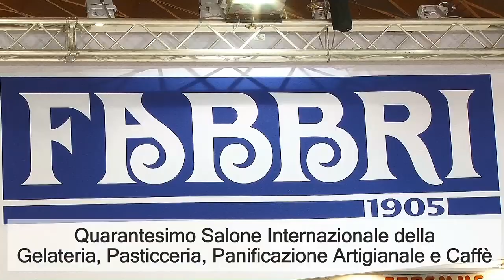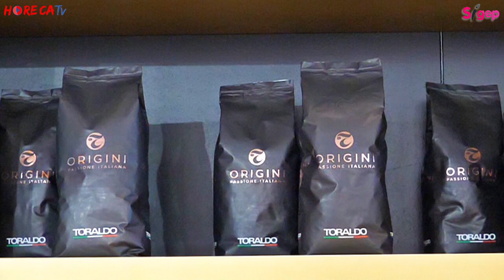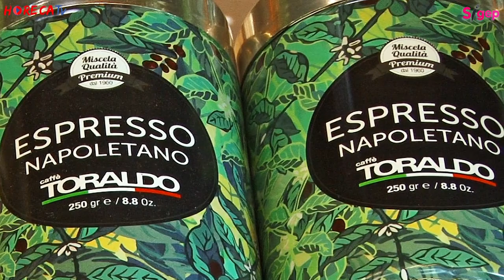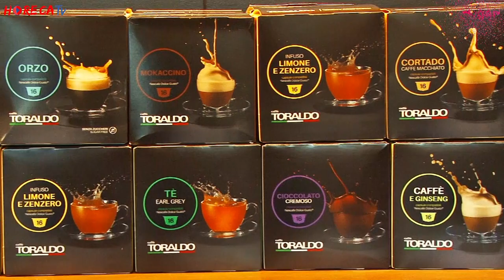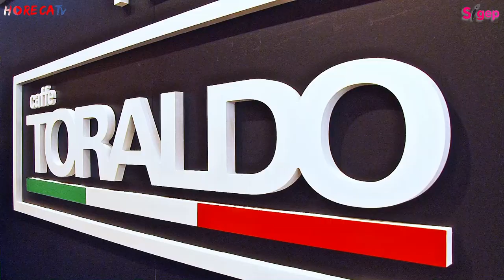SIGEP 2019 - Intervista con Stefania e Marco Simonetti di Caffe Toraldo srl